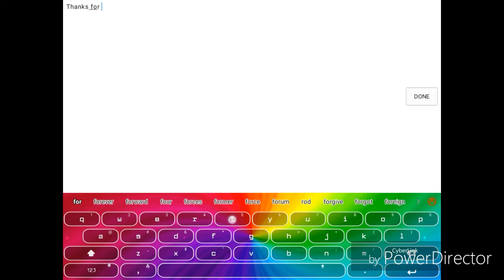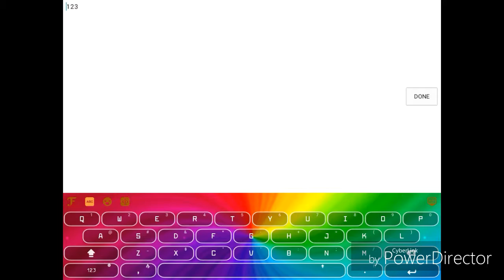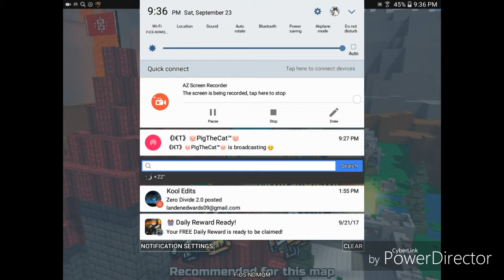Shout out to Youtubers Fan